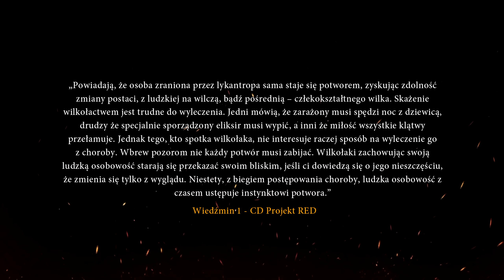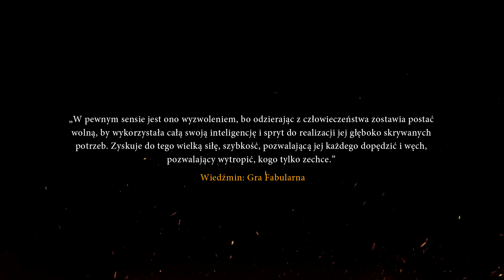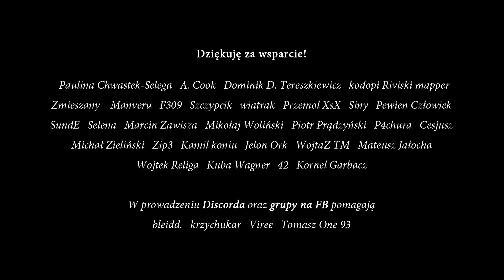Teriantropy i Anteriony w WIEDŹMINIE! O człekokształtnych potworach i KLĄTWACH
W tym materiale skupiamy się na ogólnym przedstawieniu znanych nam teriantropów i anterionów z Wiedźmina.

Muzyka użyta w filmie: Wiedźmin 3 - The Hunter's Path
Autor: Marcin Przybyłowicz